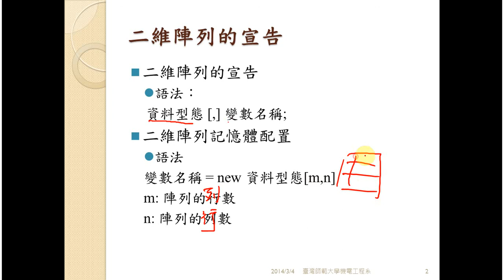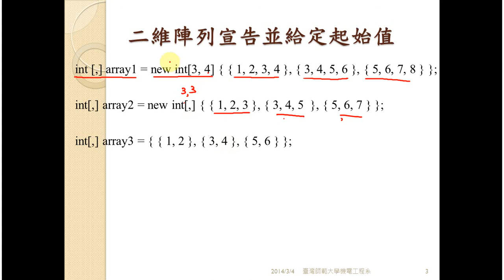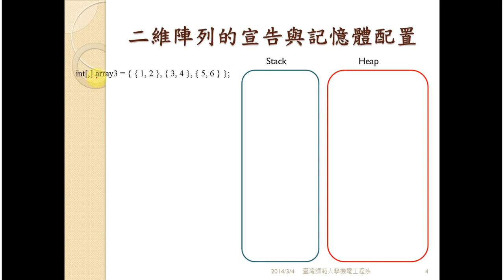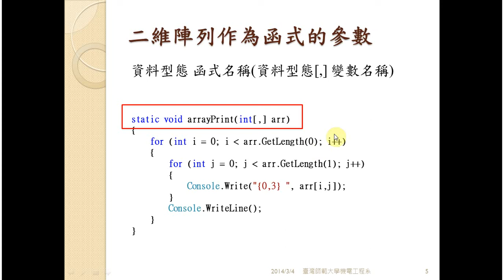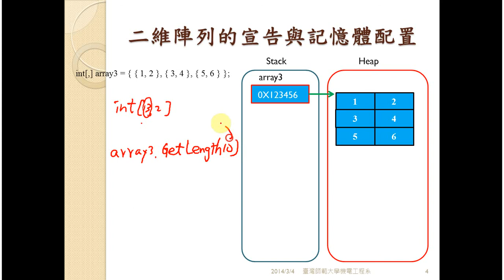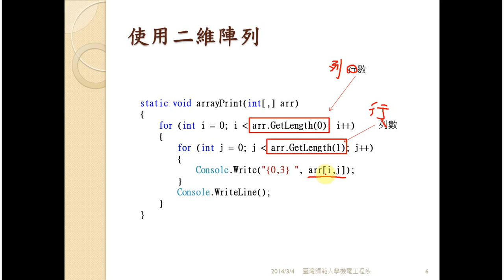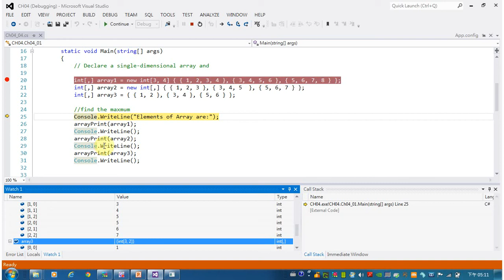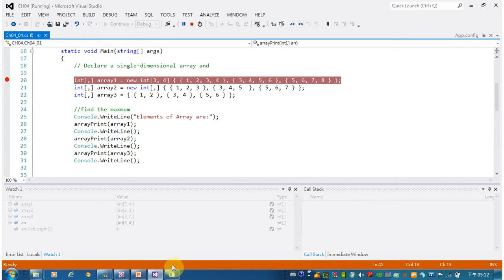C# 物件導向程式設計04 04多維陣列